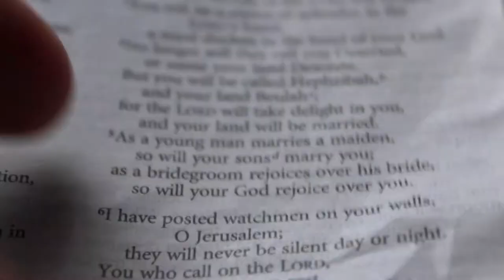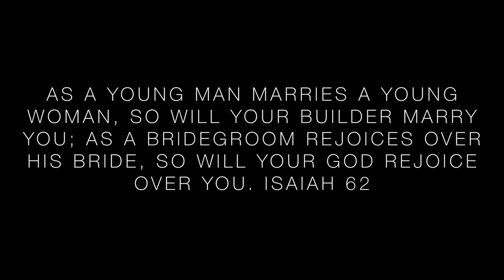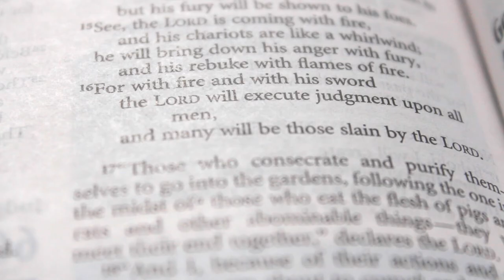Jordan Matthew Ward x Apocalypsis Season 2 (Extended Trailer)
Apocalypsis Season 2 Trailer